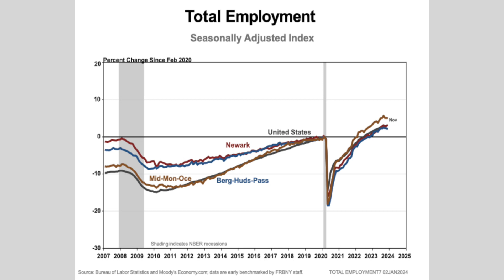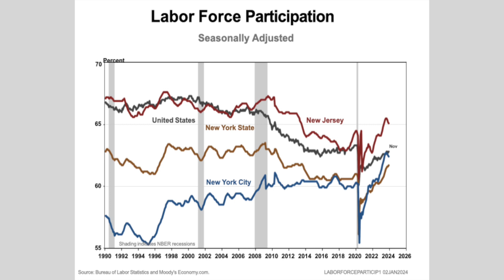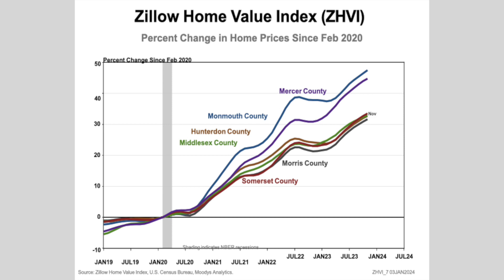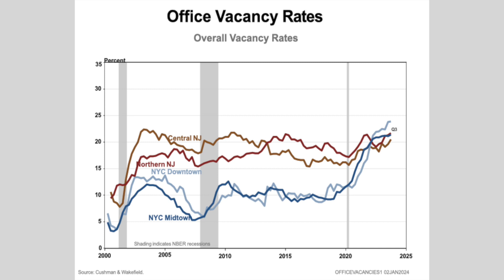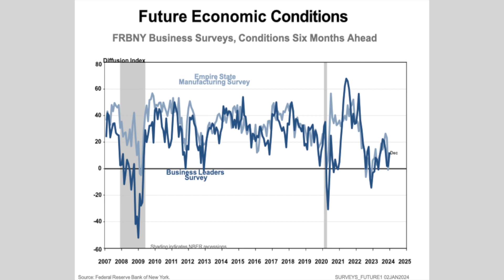PMRCC PART 2 Speaker Jan 24 PMRCC Lunch 1